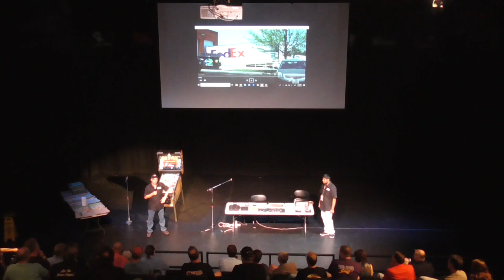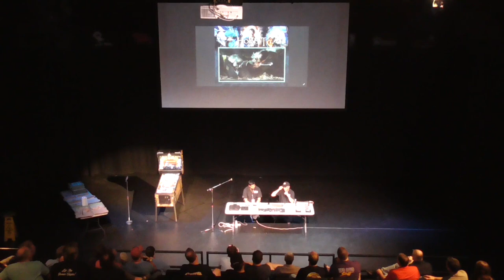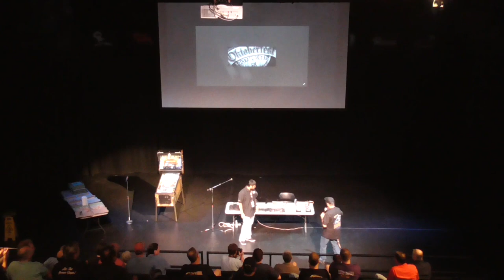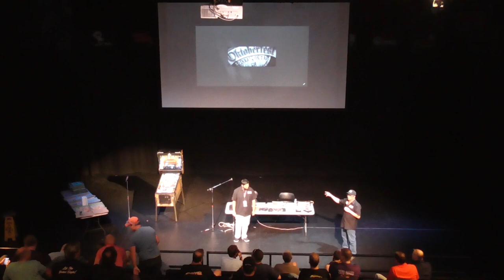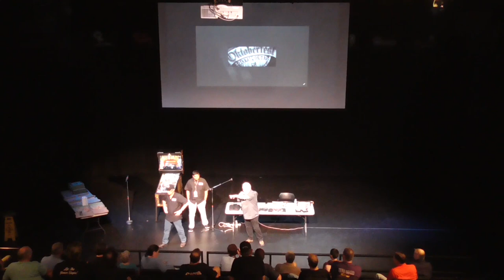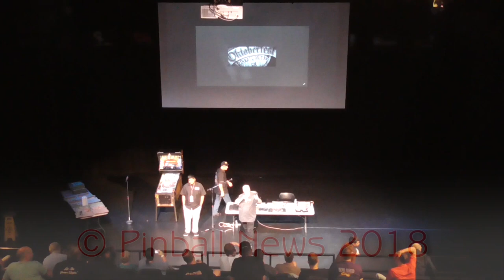American Pinball at Vancouver Flipout Expo 2018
American Pinball's Joe Balcer and Nirmal Vasani held a seminar at the Vancouver Flipout Expo on 8th September 2018 at the Roundhouse Community and Arts Center in Vancouver.

Joe talked about his career in pinball and the making of American Pinball's first title, Houdini.  He also revealed the title of the company's second model and showed a snippet of artwork and a glimpse of the playfield.